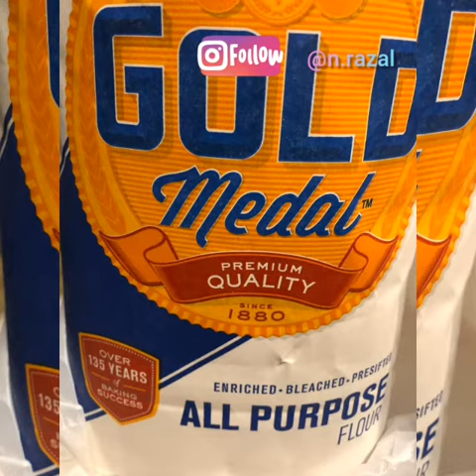fried flounder sandwich